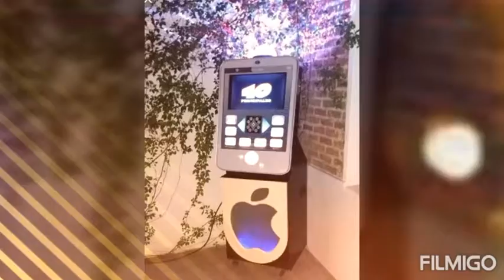Venta de rockolas modernas lima provinsias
Alkiler y ventas de videos rockolas modernas